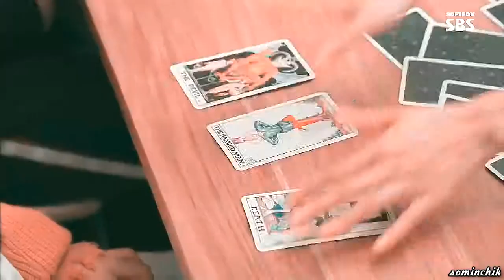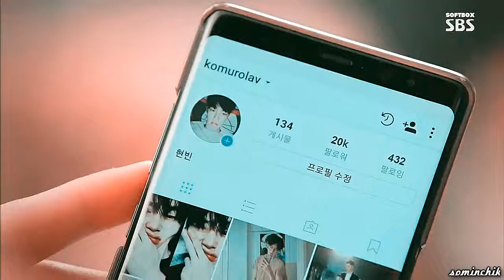「red capret ; айдол на полставки」fmv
► Drama: 비정규직 아이돌 / Part-Time Idol / Временный айдол / Айдол на полставки
► author: sominchik
► program: Sony Vegas 10